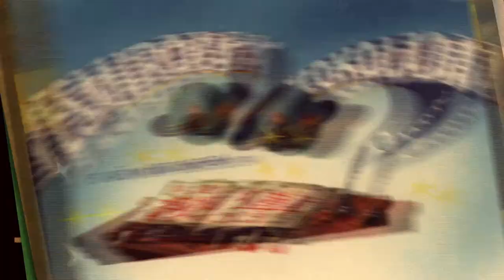Zdenek Rykr a továrna na čokoládu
Výstava Zdenek Rykr a továrna na čokoládu
Národní galerie v Praze – Veletržní palác

Exhibtion Zdenek Rykr and the Chocolate Factory
National Gallery in Prague – Trade Fair Palace

27/5 – 28/8/2016

Malíř Zdenek Rykr tvořil expresionisticky, realisticky, kubisticky, ale též v duchu novoklasicismu, smyslového realismu, neofauvismu, abstrakce, surrealismu, vytvářel koláže i asambláže, ale také plastiky a objekty. Rykr přitahuje i oscilací mezi moderním uměním a reklamní činností, je totiž známý i pro obaly, propagační letáky a plakáty pro Maršner-Orion, později Orion, jednoho z největších výrobců čokolády a cukrovinek v meziválečném Československu.

Painter Zdenek Rykr produced expressionist, realist and cubist works, but also worked in the spirit of neo-classicism, sensual realism, neo-fauvism, abstraction and surrealism and created collages and assemblages, as well as sculptures and objets d’art. Rykr is also attractive in his oscillation between modern art and advertising aktivity – he is known for his designing packaging, publicity flyers and posters for the firm of Maršner-Orion, later just Orion, one of the largest manufacturers of chocolate and confectionary in Czechoslovakia between the wars.